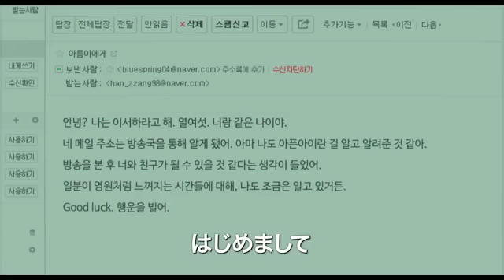映画『世界で一番いとしい君へ』予告編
カン・ドンウォン主演。自分たちよりも早く年をとる病を持った息子との、時に笑いを交え、お互いを慈しみながら支え合って生きていく家族3人の暮らしを描く感動作。
2015年8月下旬よりシネマート新宿ほか全国順次公開